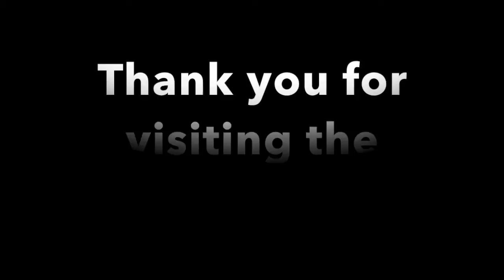Mobara Student Delegation 2017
From 3 - 10 August 2017, 27 students from our sister city, Mobara, Japan visited the City of Salisbury including a number of schools, community centres and libraries.
We’ve enjoyed having them here, experiencing Australia!